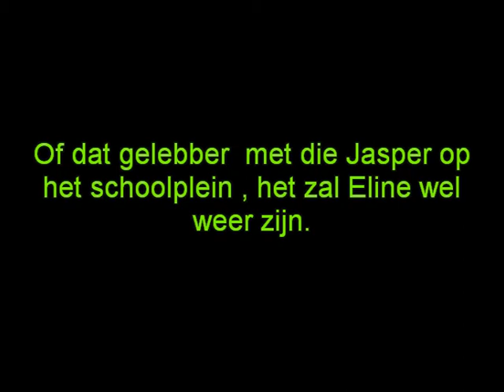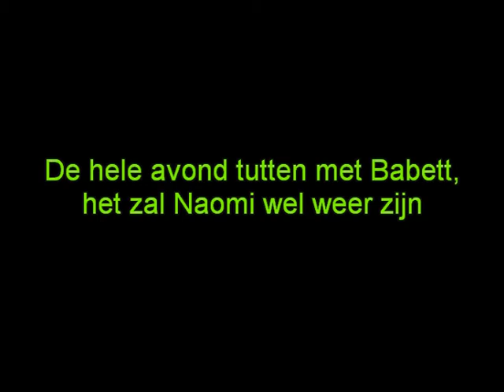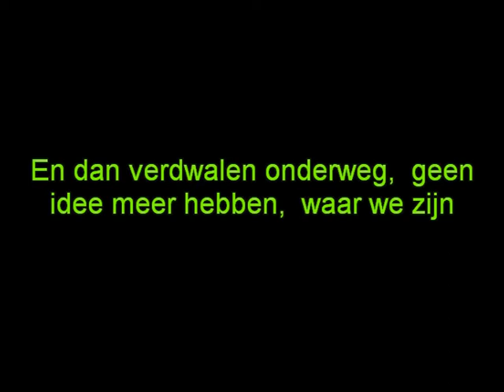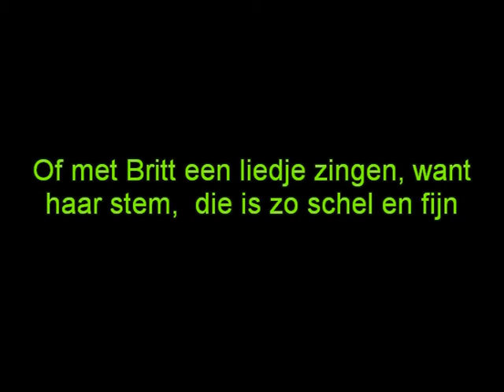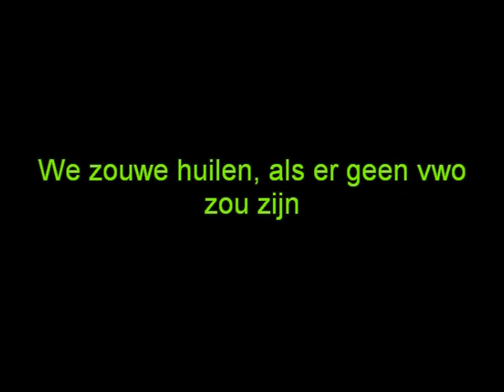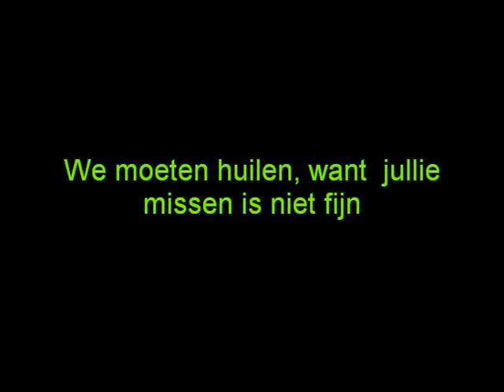O V W O